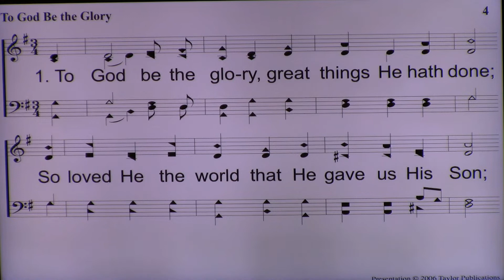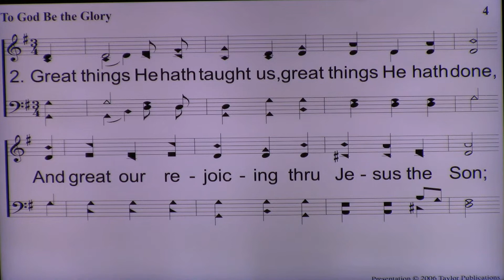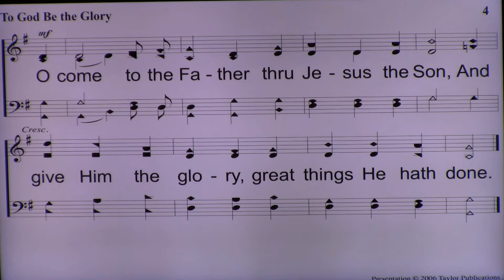Bible Study 5 9 21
Mother's Day Bible Study
5-9-2021
Church of Christ in the Glade
Presented by
Steve Hale